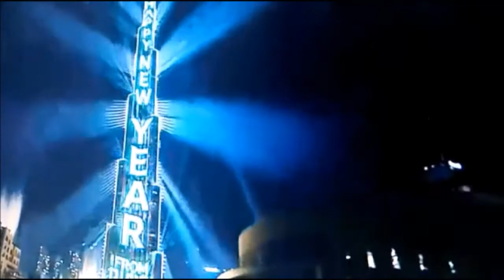Dubai New Year's Fireworks 2018 HD 1080p - Happy New Year from UAE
dailytalent | Be With Us!

Thank you so much to our correspondent Ro for getting this amazing footage fast. Happy new year everyone:) Dubai breaks Guinness World Record on New Year 2018

dailyTalent is a great platform where you can find your latest videos of any of yours favourite talent competition shows. As much as Britain´s Got Talent, America´s Got Talent, The Voice, The X Factor and many more to come in the future following your requests...

Thank you for being here with us, supporting our brand and sharing positive feedback! We appreciate that a lot.